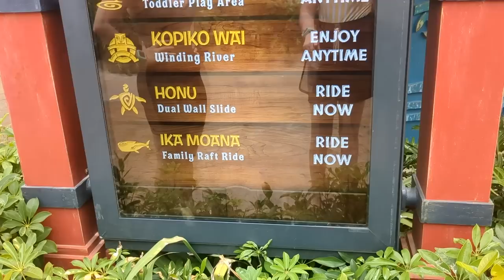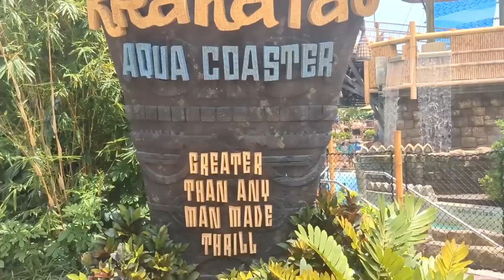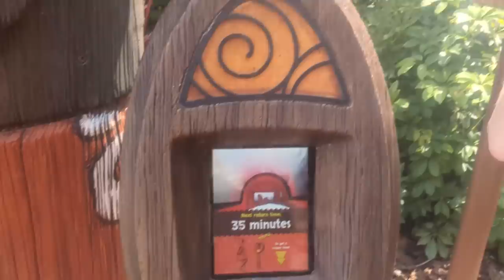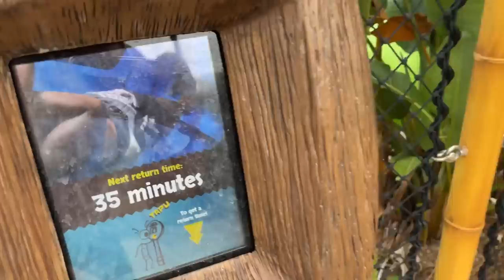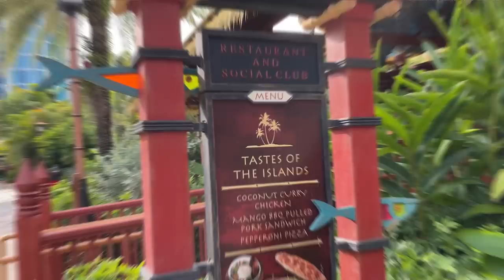Can We Ride EVERY Water Ride in Universal in 10 Hours?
Quincy and Emma are riding EVERY water ride at Universal in ONE DAY. Can they do it? Watch to find out!